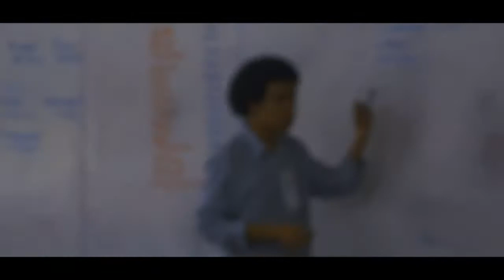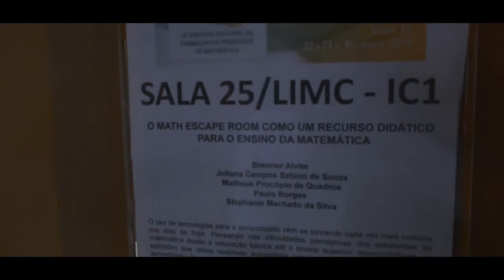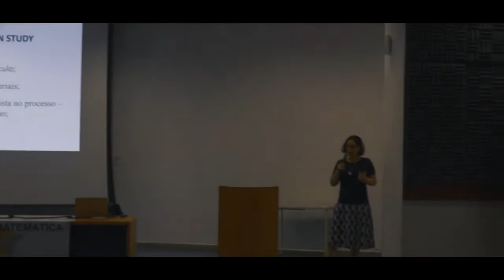IV Simpósio Nacional da Formação do Professor de Matemática - Vitória, ES - UFES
Momentos e depoimentos do IV Simpósio Nacional da Formação do Professor de Matemática realizado nos dias 22 a 24 de novembro de 2019 na Universidade Federal do Espírito Santo.
Vídeo produzido pela PetMat - UFES.